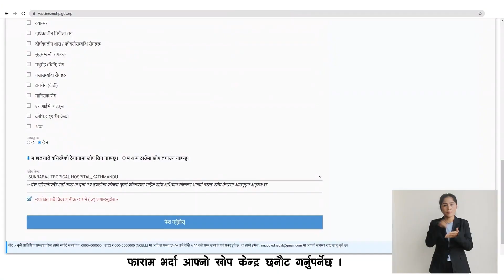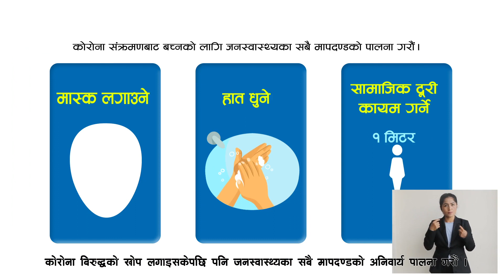COVID Registration Process